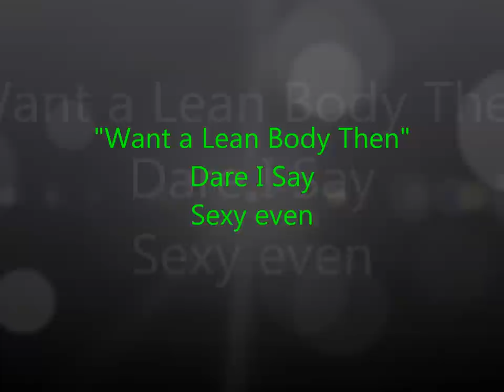Mike Geary "The Truth About Abs" - Helping u live Betta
Mike Geary - "The Truth About Abs"
Mike is a Certified Nutrition Specialist and a Certified Personal Trainer. He specializes in strategies for body fat reduction and develops effective programs for improving functional strength and power training.

Did you know that the vast majority of people in this day and age have excess abdominal fat? The first thing that most people think of is that their extra abdominal fat is simply ugly, is covering up their abs from being visible, and makes them self-conscious about showing off their body.

However, what most people don't realize is that excess abdominal fat in particular, is not only ugly, but is also a dangerous risk factor to your health. Scientific research has clearly demonstrated that although it is unhealthy in general to have excess body fat throughout your body, it is also particularly dangerous to have excess abdominal fat.
Your Excess Abdominal Fat is Not Only Ugly, but DANGEROUS to Your Health. Check it out @

Six Pack Abs Exercise
Surprisingly to most, the majority of these most effective exercises for stomach fat loss are NOT "abs-specific" exercises. Not only that, but Mike shows you how to combine and sequence them to get the best metabolic and fat loss results possible, changing the shape of your entire body.

Most people are wasting way too much time doing hours upon hours of boring monotonous cardio routines.

Mike has researched this topic extensively, including an entire course he's taken comparing different modalities of cardiovascular exercise. After all of this research, we've come to the conclusion that the majority of people out there are not doing the right types of cardio exercise. In fact, most people may actually be inadvertantly decreasing their metabolic rate by doing too much of the wrong types of cardio!

Fad Diets: Most people are failing miserably with fad diets
Mike reveals exactly why most low-carb or low-fat diets are actually working against what your body needs to become lean and ripped and maintain it for life! Mike shows you exactly how to stop falling for the gimmick diets and finally develop a truly healthy eating style that you can actually enjoy for life without being overly restrictive. It's actually easier and more enjoyable than you believe!

Discover the exact system that Mike is using to help thousands of his clients from all over the world get leaner than they've ever been before.